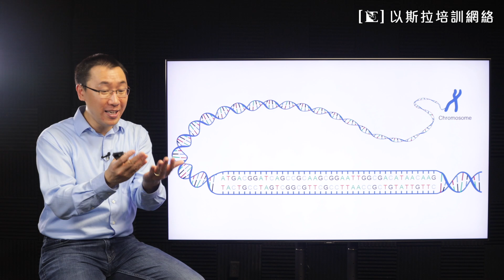【信不信由理】Ep9 (華語) 生命來自設計還是意外? [梁偉剛傳道]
逢星期四播放，「信不信由理」乃以斯拉培訓網絡全新短片系列，由梁偉剛傳道主講，從護教學角度去探討基督教信仰的合理性與真實性。